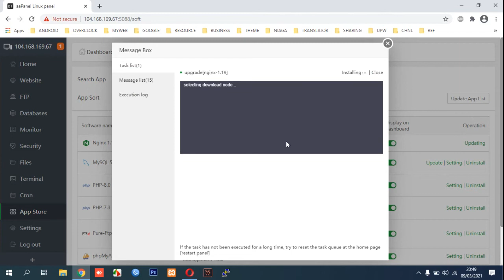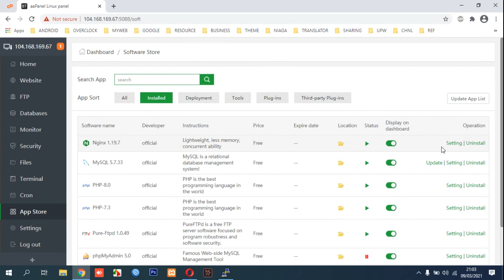How to Update Web Server App on aaPanel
Tutorial How to Update Web Server App on aaPanel.